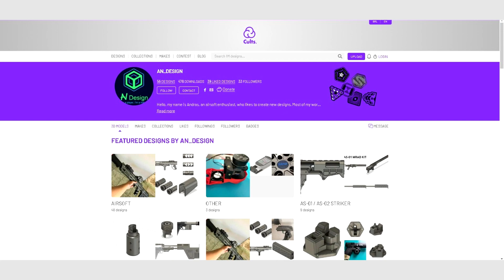Imprimi uma airsoft em 3D - RM277/MK23 KIT - Op. Ruas em guerra e Campo Base Chernobyl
Link para o Cults. AN_DESIGN